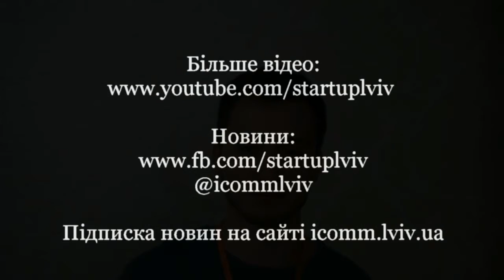eCommerce Forum-2016. Відгуки про конференцію. Станіслав Цис